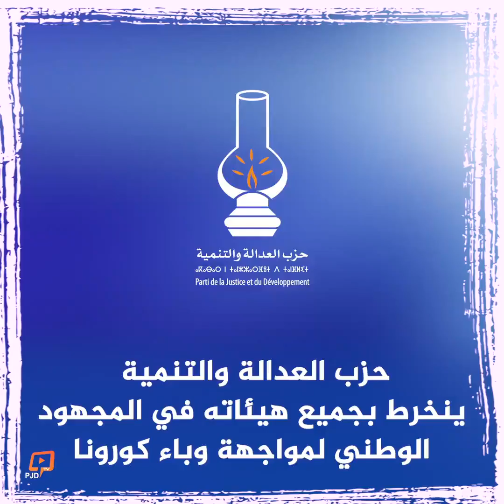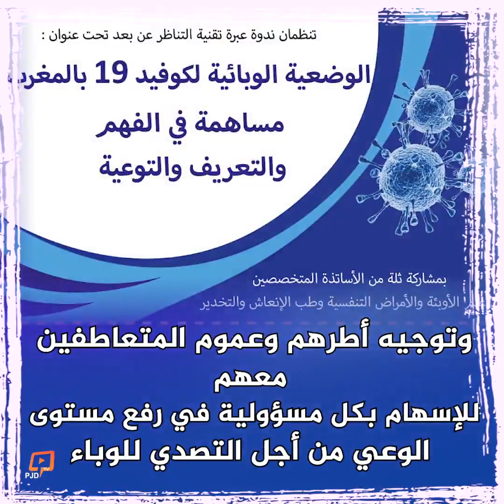حزب العدالة والتنمية.. دينامية تنظيمية وانخراط مسؤول في الجهد الوطني لمواجهة كورونا